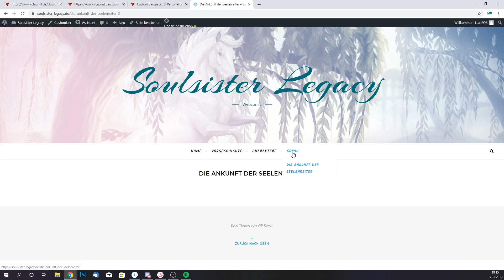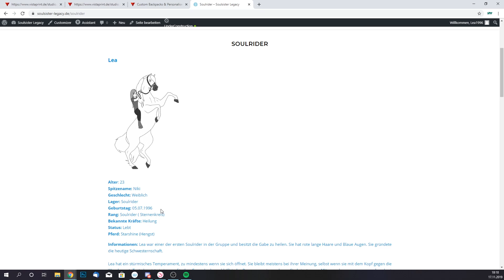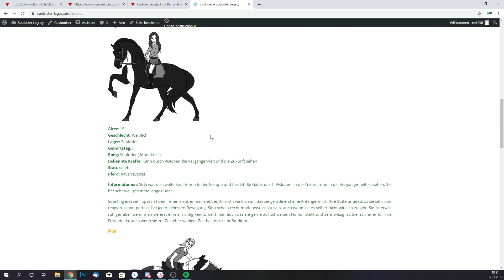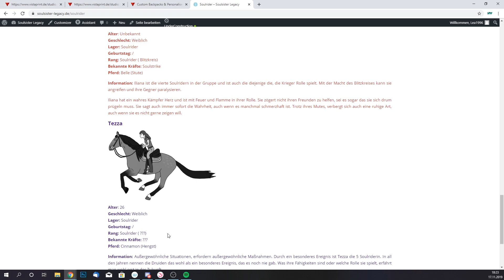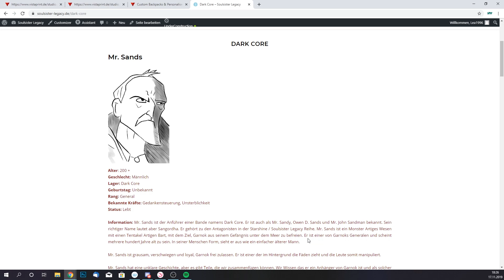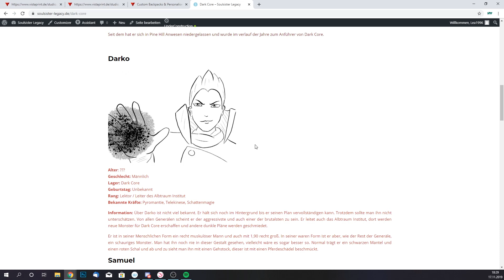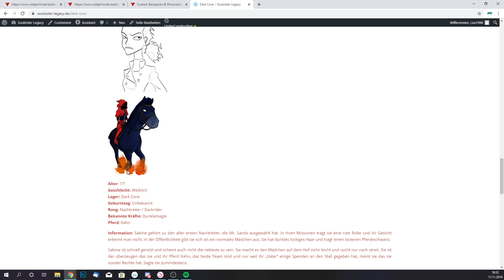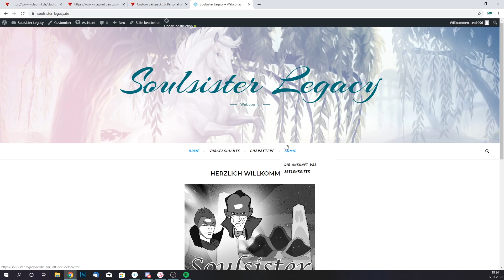Star Stable [SSO]: Die Charaktere und der Comic (Infos)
Elena Silverhunter

2. Account Name:

Katja Lightleaf

Server: wechselt